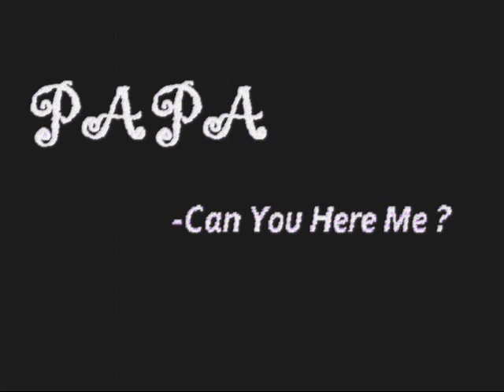Papa - Mii Remiix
N-dubz - Papa